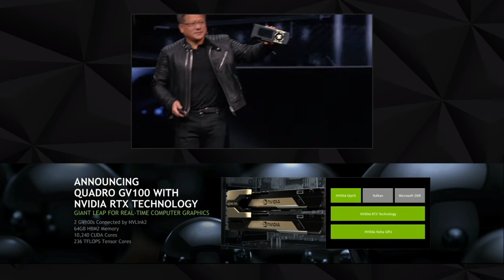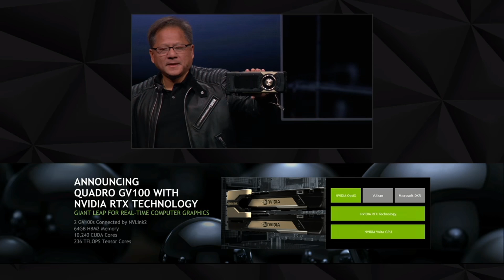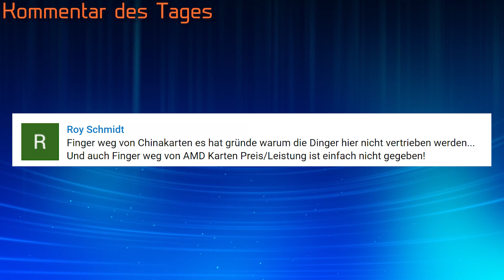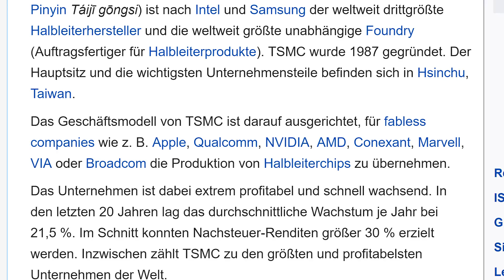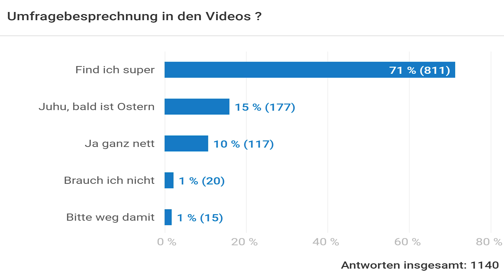NVIDIA GEFORCE GTX 2080 ERSCHEINT NIE !!! | GPU mit 81920 SHADERN | Turing - Ampere | DasMonty